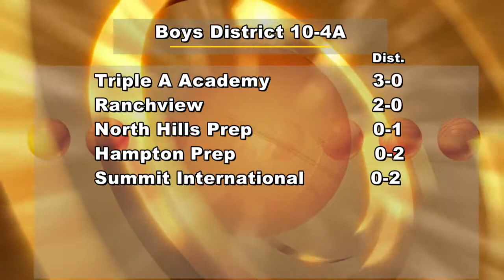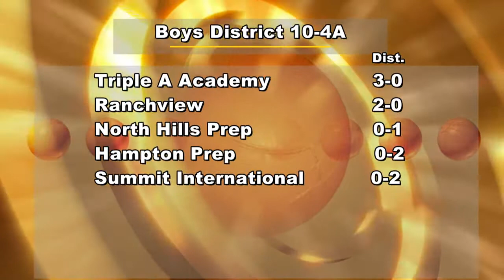Game of the Week North Hills vs Ranchview Boys Basketball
The Ranchview Wolves look to remain undefeated in boys district basketball play as they host the Panthers of North Hills. To find out more about ICTN go to ictn.tv